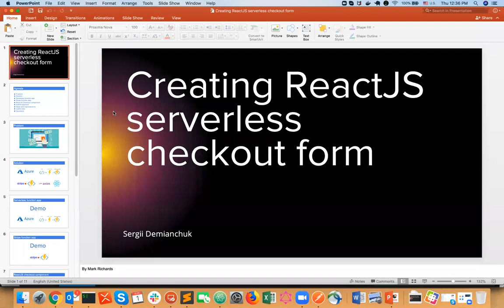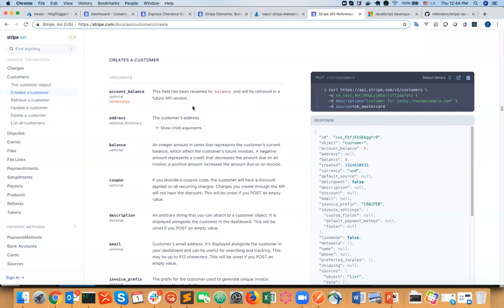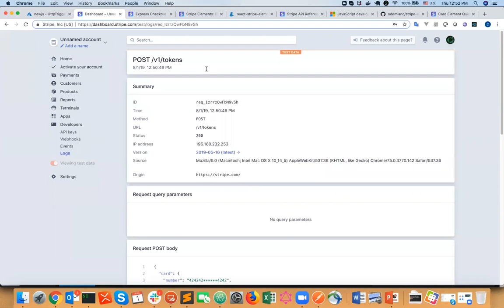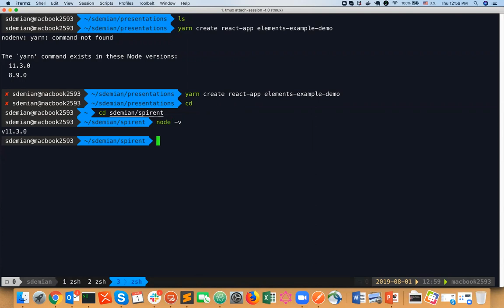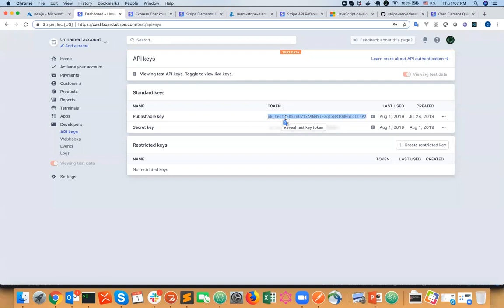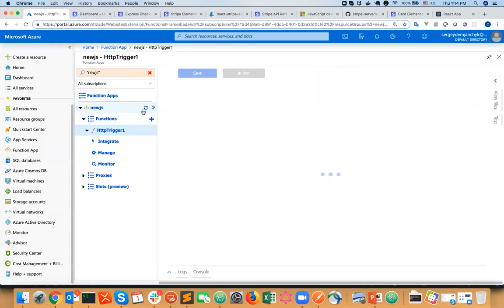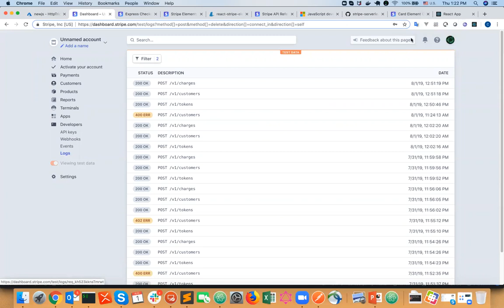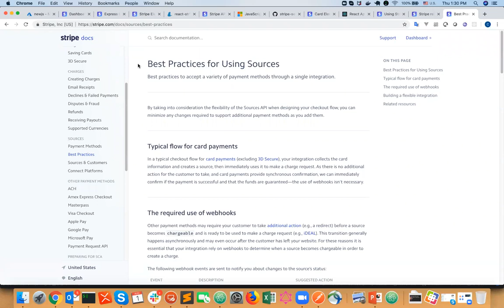Creating ReactJS serverless checkout form by Sergii Demianchuk (Eng)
There comes a time in any apps life, when it will have to be monetize.

There are a number of ways to become profitable, but accepting cash is a straightforward way to make this more direct.

There are always multiple solution to the problem, and today we are going to look at one of the possible solution.

Today we will go over how to setup a serverless function using Microsoft Azure cloud service, make it talk to the Stripe API, and connect it to a checkout form that is setup as a ReactJS application.